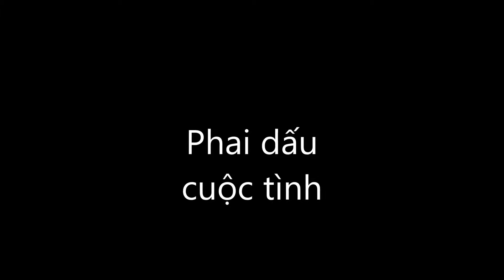Phai dấu cuộc tình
ca sĩ : Mr.Win